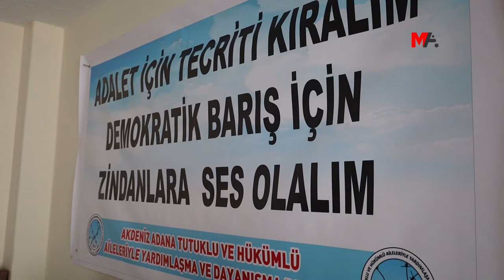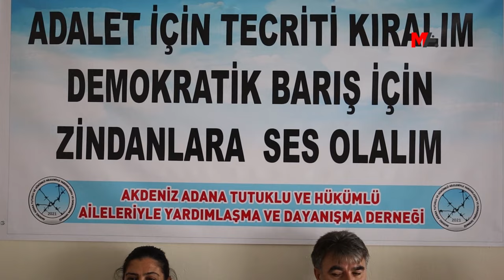4 KENTTE ADALET NÖBETİ: TUTSAKLARIN DİRENİŞİ BİZİM DİRENİŞİMİZDİR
Açlık grevi eylemindeki tutsaklara destek için Amed, Wan, Adana ve Mersin’de başlatılan Adalet Nöbeti eylemlerinde, "Onların direnişi hepimizin direnişidir" mesajı verildi